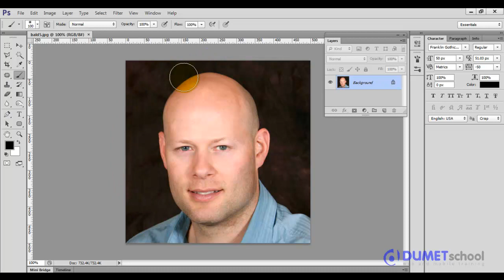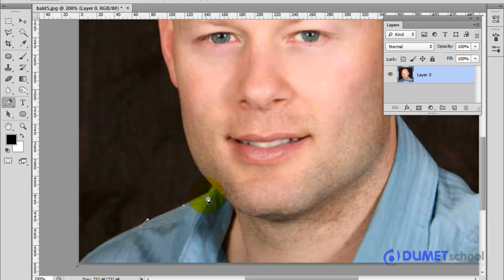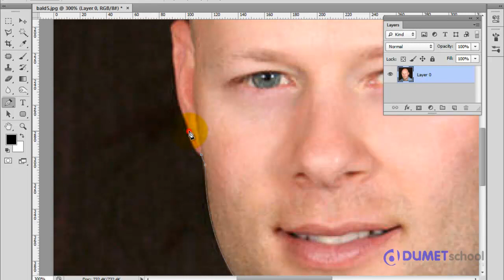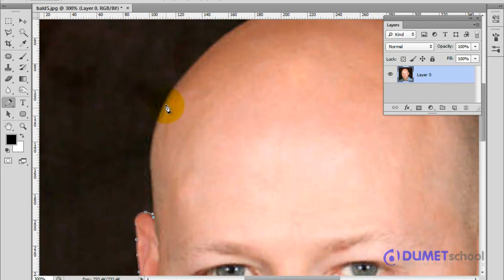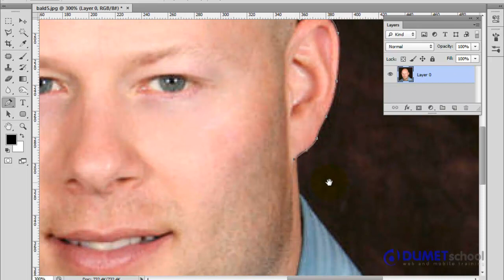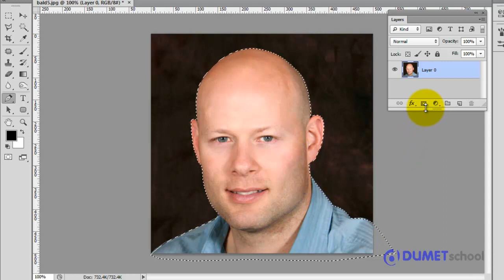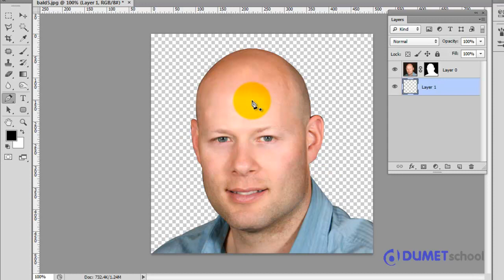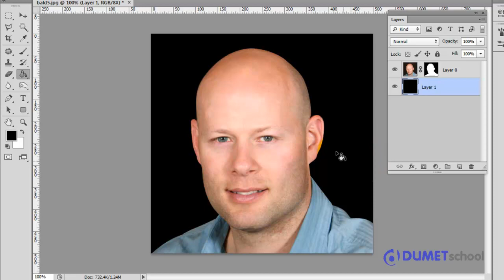Menyeleksi Objek dengan Photoshop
Materi dibuat oleh: Tim DUMET School